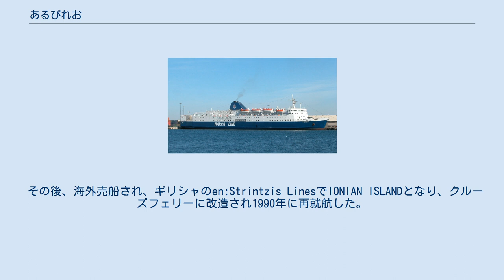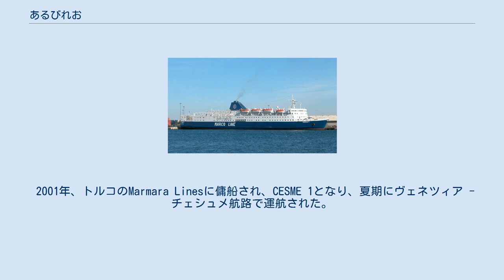あるびれお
あるびれおは、太平洋沿海フェリーが運航していたフェリー。
 1972年内海造船瀬戸田工場で建造され、1973年2月に就航した。
 1978年に車両甲板の増設改造工事が行われた。
 1987年　きそ就航により従来の白に赤ラインの塗装から白と青ラインの新塗装に変更された。
 1989年、きたかみの就航により引退した。
 その後、海外売船され、ギリシャのen:Strintzis LinesでIONIAN ISLANDとなり、クルーズフェリーに改造され1990年に再就航した。
 2000年、ブルースターフェリーに売却されBLUE ISLANDとなり、2001年にパトラ - ブリンディジ航路で運航された。
 2001年、トルコのMarmara Linesに傭船され、CESME 1となり、夏期にヴェネツィア - チェシュメ航路で運航された。
 2003年、アルジェリアのen:Algerie Ferriesに傭船され、マルセイユ - アリカンテ航路で運航された。
 2004年、ドバイのMarco Shippingに売却され、MERDIF 1となり、ドバイとイラクを結ぶ航路で運航された。
 2010年にスクラップとして売却され、インドのアランに回航の後に解体された。
 太平洋沿海フェリー（→太平洋フェリー） Strintzis Lines あるかすの同型船である。
1978年に車両甲板の増設工事を行っている。
 就航当初は、ステラ・コンパニオンという女性アテンダントが乗船していた。
また、供食サービスは銀座コックドールとの提携で提供されていた。